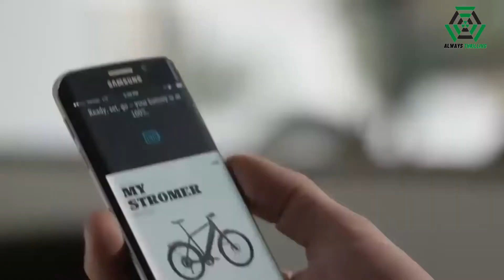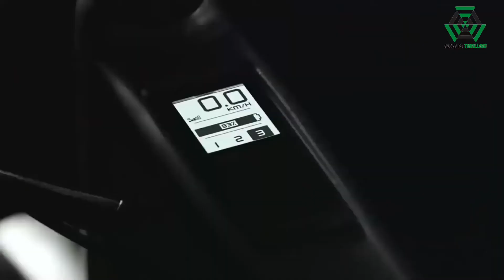বিশ্বের সবথেকে আজব কিছু বাইসাইকেল । World top Strange Bicycle Bangla (Always Thrilling)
Hello friends, I hope you are fine today. In this video, I'm going to show you a World top Strange Bicycle Bangla. If you watch this odvut cycle video, You can generate knowledge about adventure bike. This World top Strange Bicycle you must see. let's enjoy this top Strange Bicycle Bangla video.

আপনি এই ভিডিওতে দেখতে পাবেন বিশ্বের সবথেকে আজব কিছু বাইসাইকেল, যা দেখে হাসতে হাসতে পাগল হয়ে যাবেন  ।।  World top Strange Bicycle Bangla

মহাকাশ স্টেশন ।। লিফটে করে মহাকাশ যাত্রা Advance Technology in Bangla ।। [Apple Car & Space elevator]

কৃষিকাজের এই মেশিনগুলো দেখলে আপনার চোখ কপালে উঠে যাবে ।। Modern Agriculture Technology in Bangla

দেখুন ফ্যাক্টরিতে কিভাবে আইসক্রিম বানানো হয় ।। How to make ( Ice Cream ) in factory